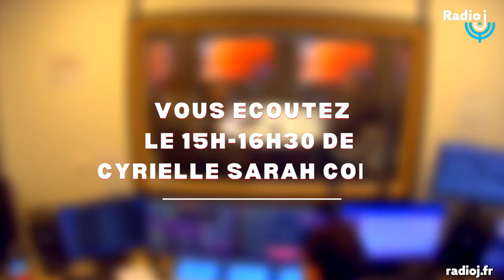Thibault de Montalembert est l'invité de Cyrielle Sarah Cohen sur Radio J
15h-16h30 Cyrielle Sarah Cohen : THIBAULT DE MONTALEMBERT à l’affiche de “UN HOMME QUI BOIT REVE TOUJOURS D'UN HOMME QUI ECOUTE” avec Ibrahim Maalouf écrit et mis en scène par Denise Chalem, d’après les chroniques de Kamel Daoud publiés au Point, au théâtre 13eme art.
La carte blanche de Didier Barbelivien : Ennio Morricone
La chronique Flashback de Annabelle Guiraud
Le Coup de cœur de CSC : Laurie Whaard
Le portrait psychologique de Joseph Agostini